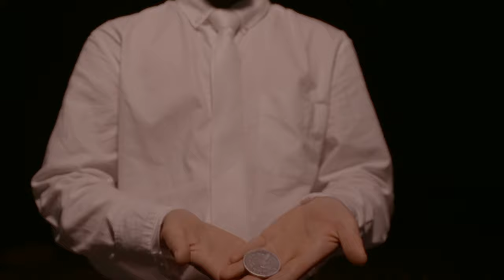[잇다2021CONNECT] Director's Edition_25:24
[잇다2021CONNECT] Director's Edition
탄도항과 누에섬이 연결되는 길을 공연자와 관객이 함께 걸으며 사람들의 안녕과 풍요를 기원하는 이동형 공연이다. 2017년에 초연했으며, 2021년은 COVID-19 상황에 적합한 영상작업물로 기획, 연출되었다.

출연 _ 강민지 강정아 곽소민 김경진 김도혜 김정운 신혜수 유지연 이다혜 이소은 이진아 정미라 최라아 최루아 최진호 홍수현 황세숙

연출 _ 김경희
조연출 _ 김정은
드라마투르그 _ 이미경
프로덕션 매니저 _ 김민경
어시스던트 매니저 _ 김보령 강민지 이다혜
영상 _ 최용석 황호규 나성수 (R2D2 STUDIO)

탄도 예술섬 프로젝트
주관 안산문화재단
후원 경기도 안산시 경기문화재단